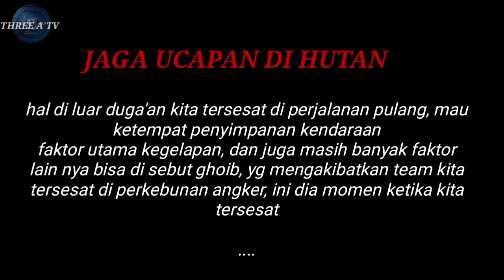PETUALANG NEKAT LEMPAR SARANG TAWON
petualang nekat lempar sarang tawon, alhasil tawonpun buyar dan menyerang para
petualang nekat tersebut,
tidak hanya itu petualang ini nekat
tes gigitan ular liar, yang berada di alam bebas,
youtuber nekat ini meringis kesakitan
terkena hmgigitan ular,
keseruan sang petualang ini sangat gokil dan pemberani,,,
taklukan hewan ganas di alam liar,
resiko bermain reptil ganas, sudah tidak di hiraukan oleh para petualang nekat ini,

mereka gokil sarang tawon di kira telor orowodol kocak bukan ??